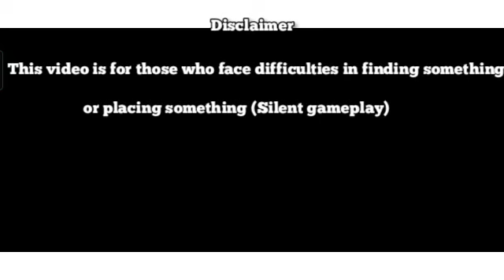Granny 3 locations of every materials!!![Full Walkthrough]@ValiantSoul_Official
Intro:- epic by Tokyo Machine

Tags used:-Granny3